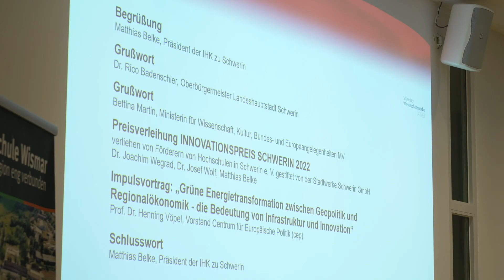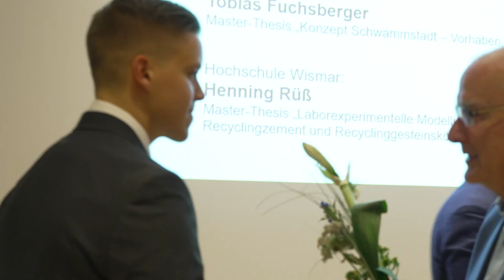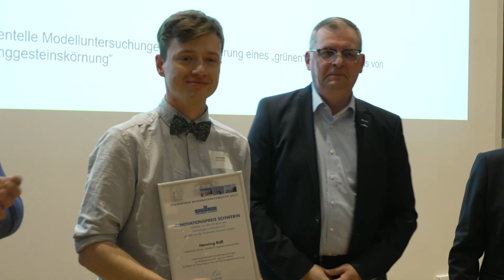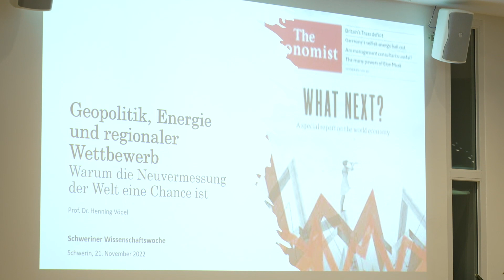Wissenschaft schafft Transformation: Schweriner Wissenschaftswoche gestartet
Am 21. November wurde in der Industrie- und Handelskammer zu Schwerin die Schweriner Wissenschaftswoche 2022 eröffnet. Zum Auftakt wurde der Innovationspreis Schwerin 2022 für herausragende wissenschaftliche Arbeiten an den Hochschulen Schwerin und Wismar verliehen. Zahlreiche Vorträge und Workshops finden vom 21. bis zum 25. November statt. Alle Interessierten sind herzlich eingeladen.